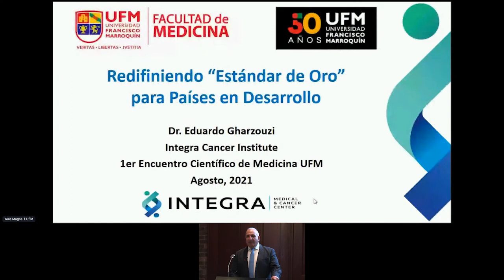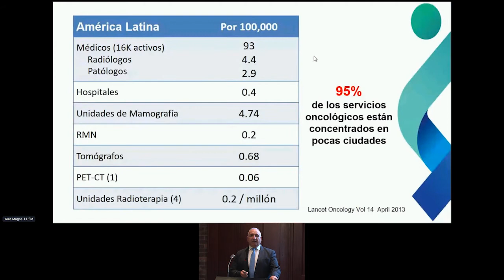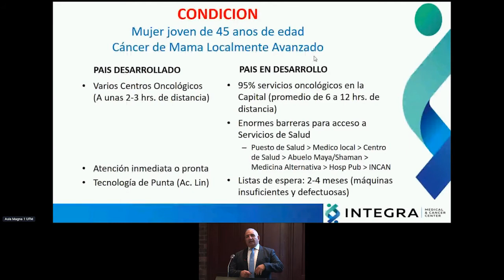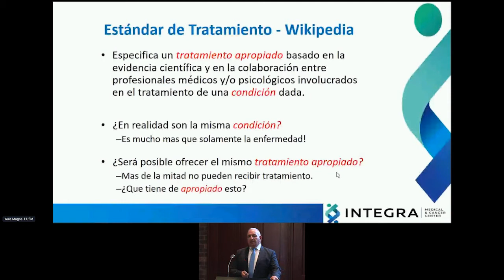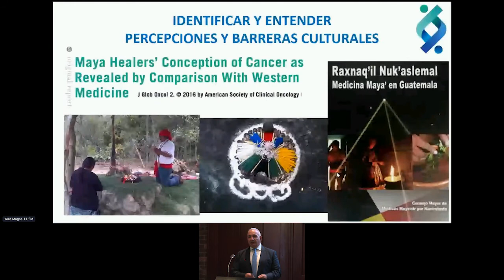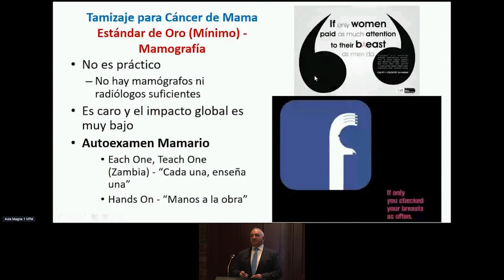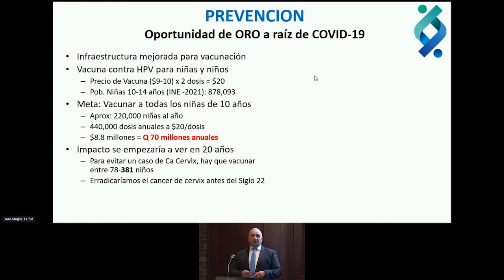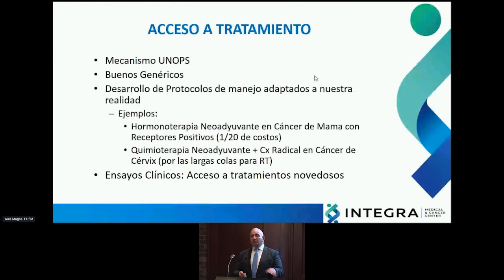Eduardo Gharzouzi: Redefiniendo el «estándar de oro» para países endesarrollo